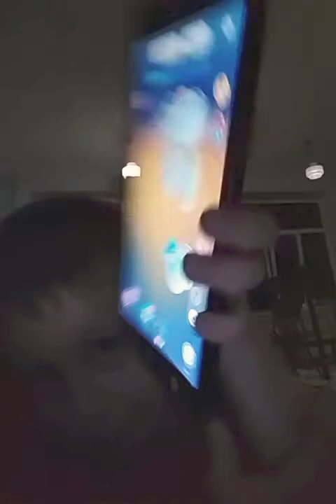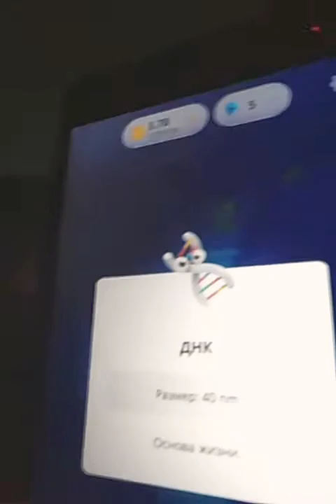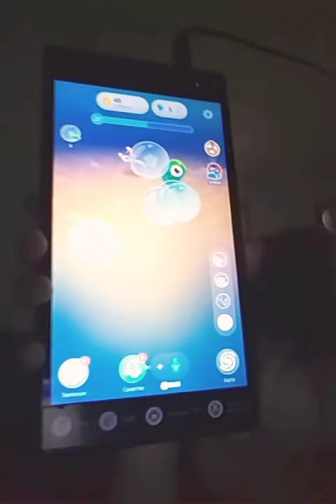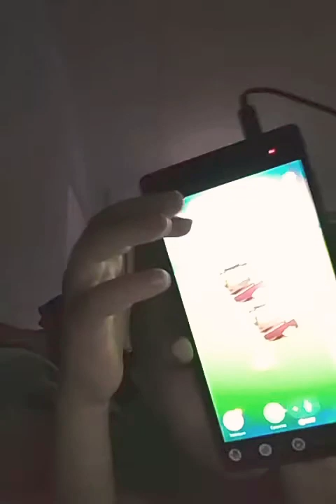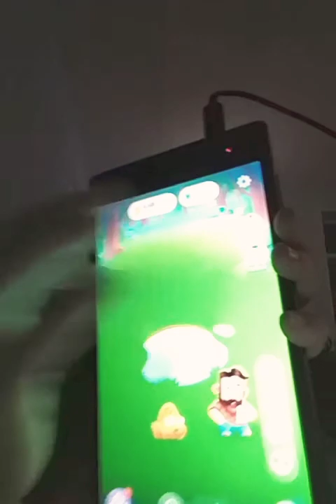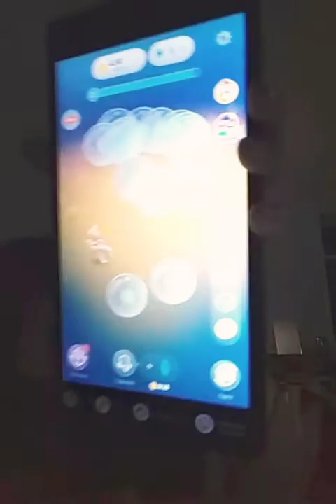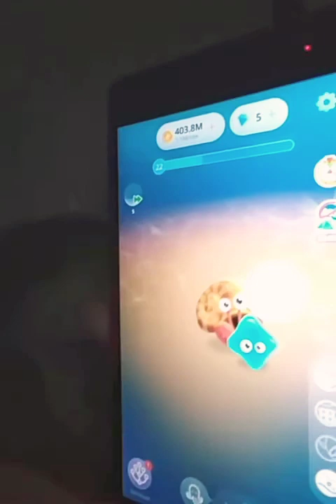Дамир играет в "Эволюцию человека" 📱